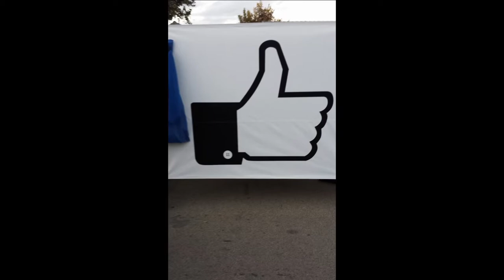Bullard Marching Band 2015 Slideshow